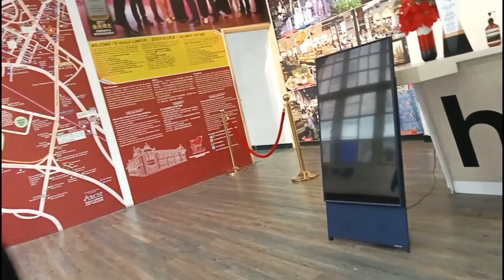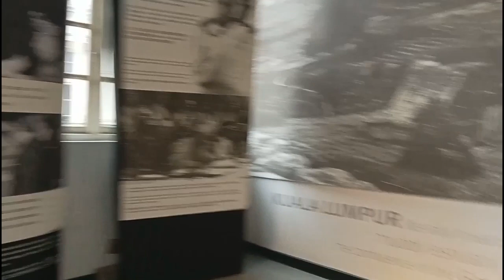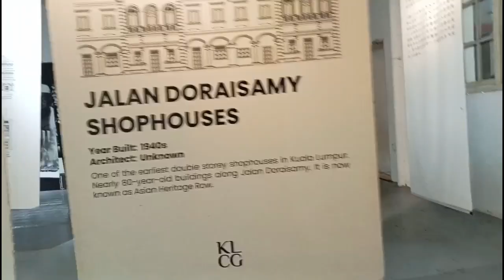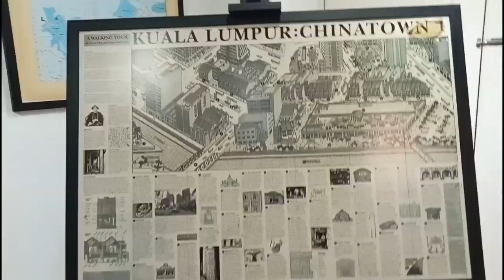2 days off day Ganap